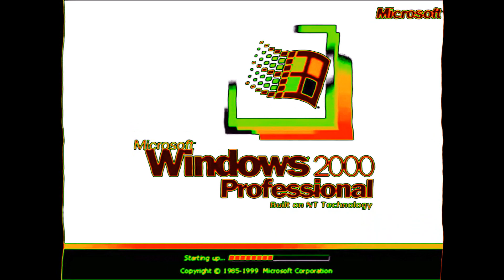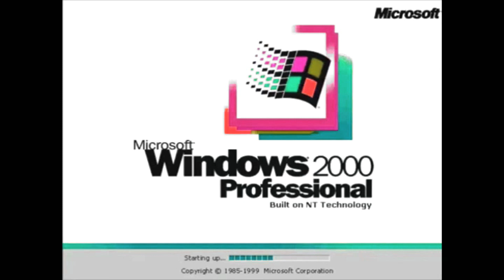Windows 2000 Startup Effects (Sponsored by Pyramid Films 1978 Effects)